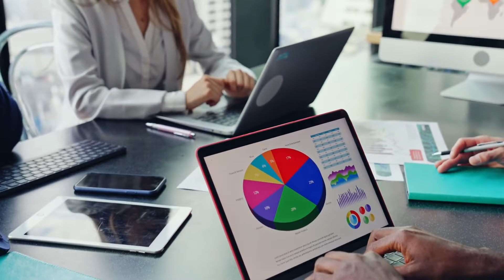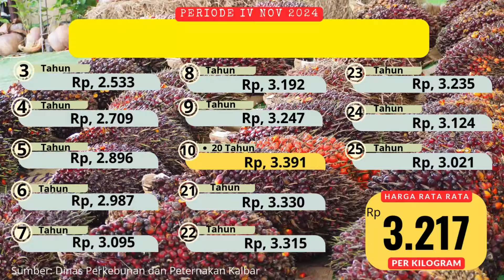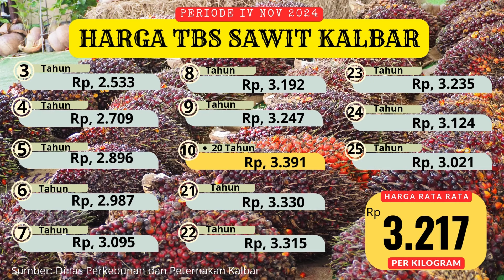Harga Sawit Mulai Turun | Update Terbaru Harga TBS Sawit Kalbar Periode IV November 2024.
Sobat Srikujam, ada kabar terbaru tentang harga TBS sawit di Kalimantan Barat untuk periode IV November 2024! Setelah 7 periode sebelumnya harga terus naik, kali ini kita memasuki klimaks dengan sedikit penurunan. Harga TBS rata-rata ditetapkan sebesar Rp 3.217,08/kg, turun tipis Rp 54,36 dibanding periode sebelumnya.

Harga CPO juga mengalami penurunan menjadi Rp 14.815,76/kg, sedangkan harga PK justru naik menjadi Rp 10.001,98/kg. Untuk tanaman sawit umur 10-20 tahun, yang biasanya jadi andalan, harganya turun Rp 57,46 menjadi Rp 3.391,15/kg.

Apa yang sebenarnya memengaruhi perubahan ini? Bagaimana dampaknya bagi petani dan pengusaha sawit? Kami bahas semuanya secara detail di video ini.

Tonton sampai habis untuk mendapatkan wawasan lengkap dan tetap semangat dalam menghadapi perubahan harga ini.